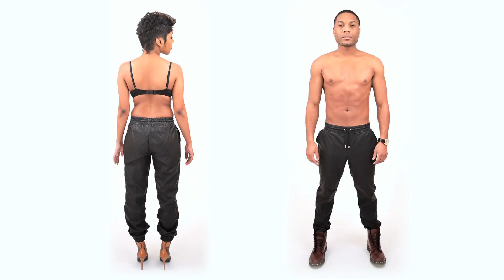Unisex Look by Nocturnal Fashion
We wanted to showcase that it's not what you wear but how you style it. To do so we wore the same outfit but styled differently. Let us know what you think.

Videography by: Brenda Ha
Styling by: Nocturnal Fashion